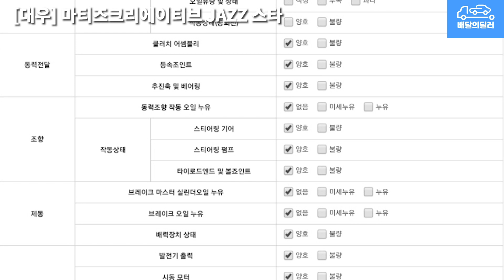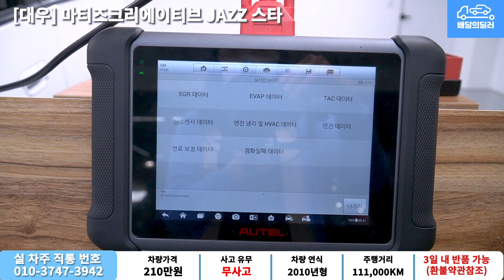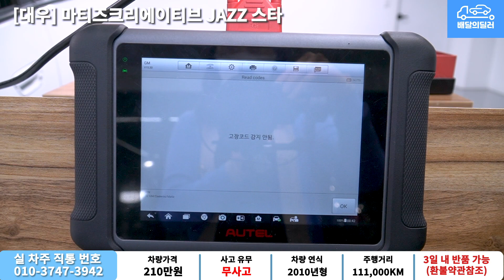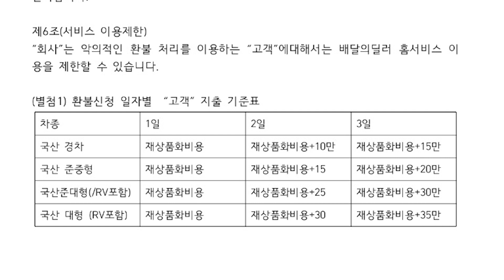배달완료_[배달의딜러 중고차] 마티즈크리에이티브 JAZZ 스타 중고차 하부점검 부터 스캐너 진단까지 점검하여 집 앞까지 배송해드립니다.(68무4267)